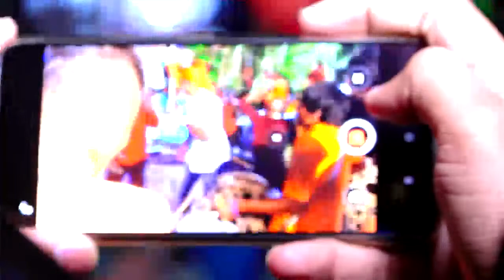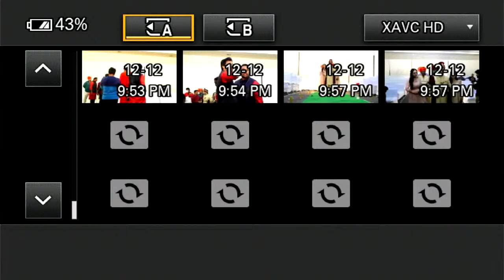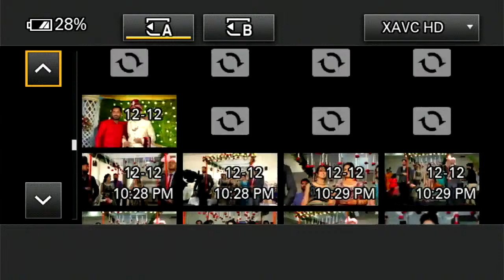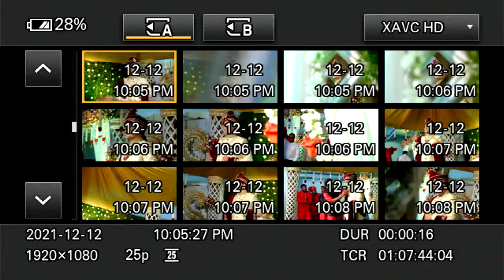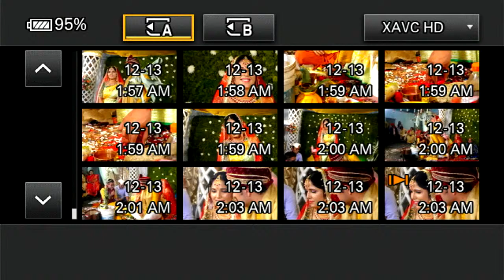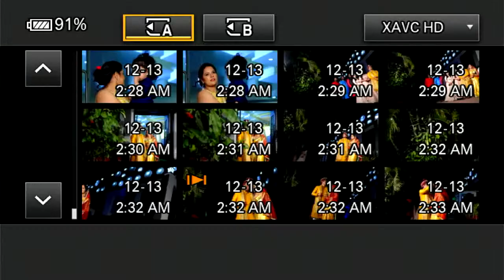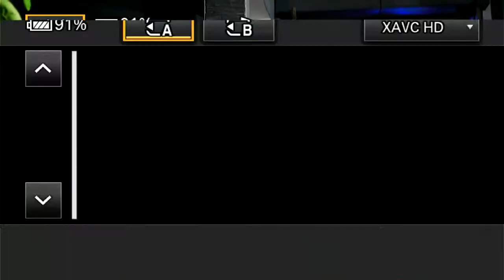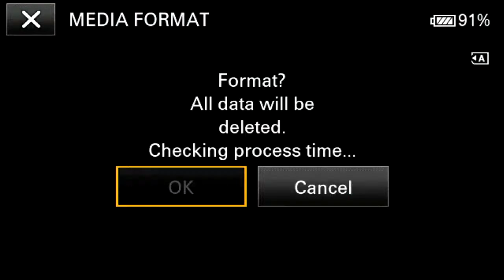Anupama Singh weds Yashvir Singh